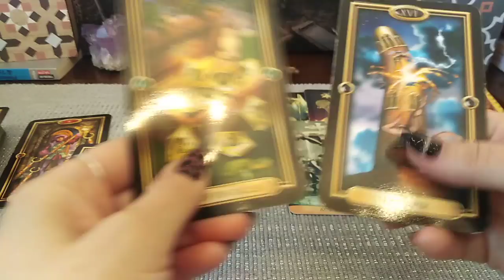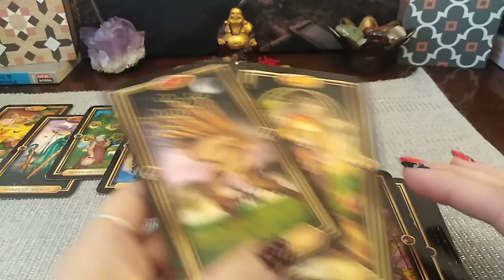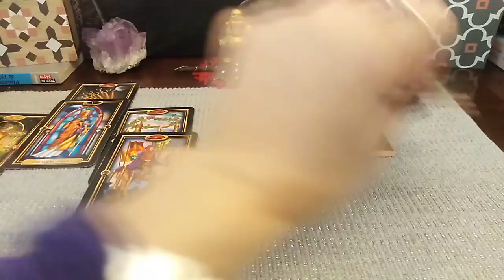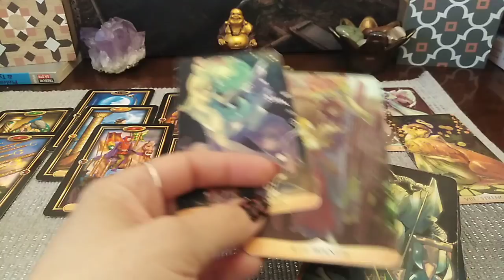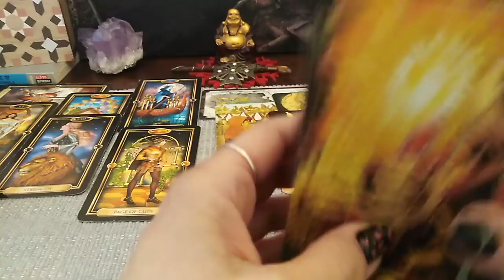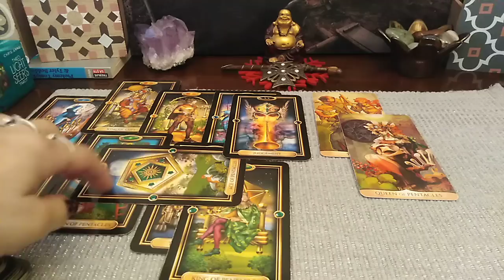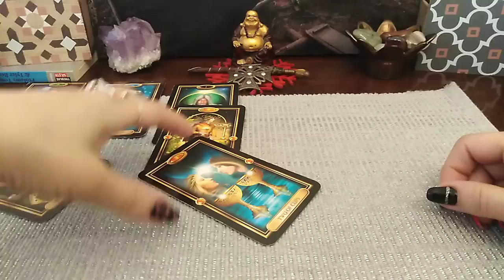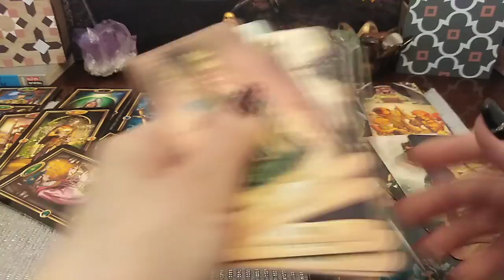LUNA PLINA 🌕⚖️IN BALANTA - de la BERBEC la BALANTA - PARTEA 1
VOI FACE SI CONTINUAREA IN CURAND
INTRO - 0:00
MESAJ COLECTIV - 0:50
BERBEC - 08:26
TAUR - 14:52
GEMENI - 24:13
RAC - 33:30
LEU - 46:57
FECIOARA - 1:03:00
BALANTA - 1:19:03